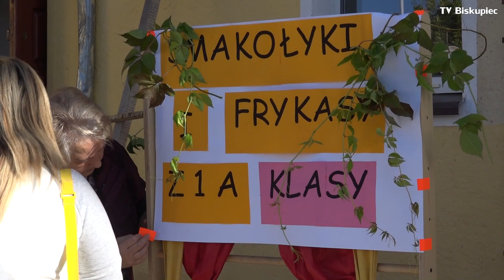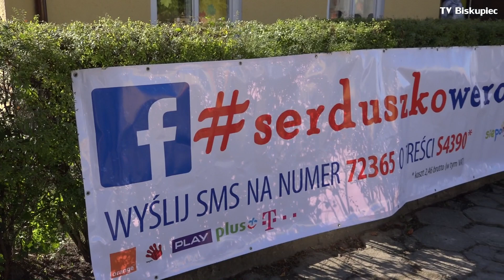Jesienna uczta w SP 2 - TV Biskupiec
Jesienna uczta to kolejna biskupiecka impreza, podczas której żegnaliśmy lato. Tym razem jesień zawitała do SP 2 - było kolorowo, smacznie i naukowo. Uczniowie szkoły dostali w prezencie piaskownicę paleontologiczną.